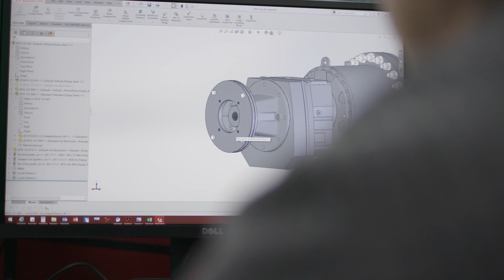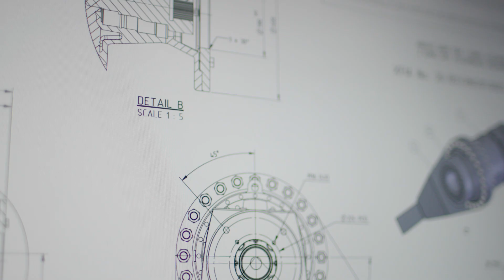Industry Partnerships at Deakin - Mechatronics Engineering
Deakin University works closely with our industry partners to provide first-hand discipline-specific learning experiences. Hear from a current Deakin Mechatronics Engineering student about the benefits of an industry placement and working on real world projects. Plus our Industry Partner SEW-Eurodrive discusses the value of Deakin’s graduates.